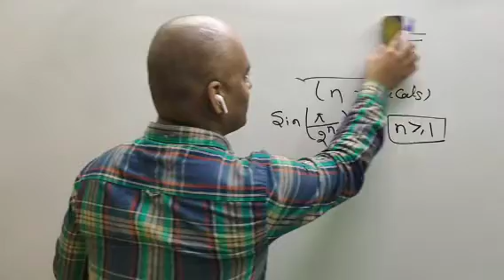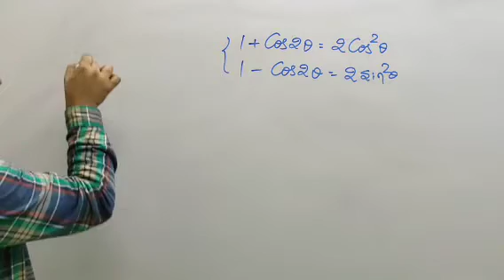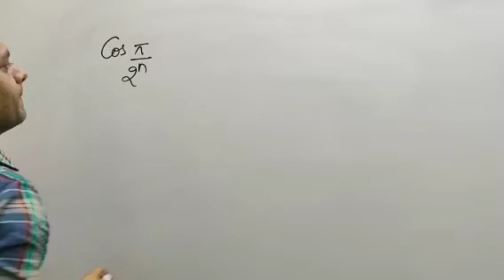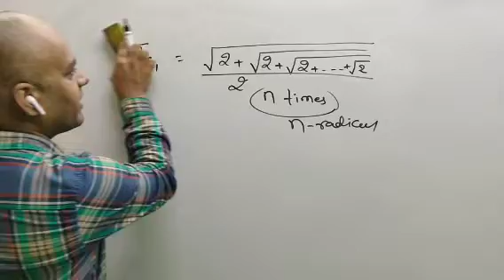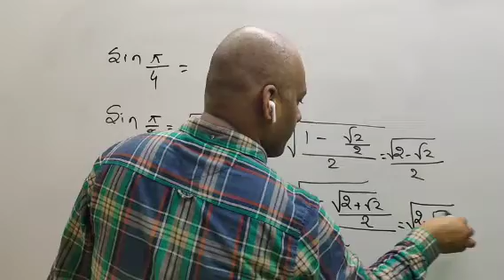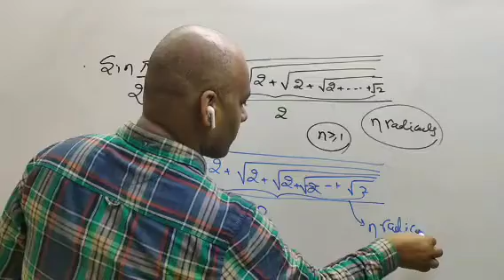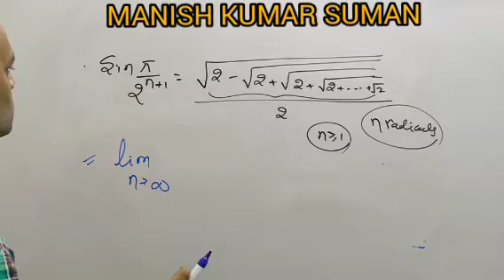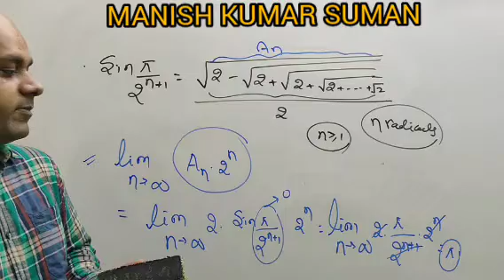Build your problem solving skills | trigonometry | limit | IIT | JEE MAINS & ADVANCED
JEE NEET Adda247 Covers:
* JEE Maths
* JEE Physics
* JEE Chemistry
*  NEET Biology
*  NEET Physics
*  NEET Chemistry

* Best Explanation of JEE and NEET all Chapterwise Topics in Both English and Hindi Language.

JEENEETAdda247 JEE NEET JEEMains JEEAdvanced Welcome to JEE NEET Adda247 Channel : For JEE and NEET Exams Preparation where you can get access to top notch quality education. Here we Provide Online Live Classes, Recorded Classes, Notes and PDF for JEE and NEET Exams.

* JEE Maths
* JEE Physics
* JEE Chemistry
*  NEET Biology
*  NEET Physics
*  NEET Chemistry